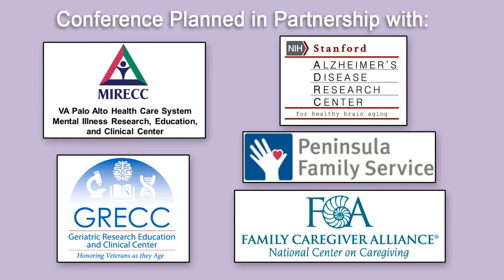Mary E. Matthiesen: Preparing Yourself to Start the Conversation: Tips & Tools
Starting the conversation isn't easy for anyone.  Ms. Matthiesen led an interactive activity to connect attendees to the 'why' of advance care planning and shared two tools for attendees to use when implementing community-based initiatives to increase advance care planning, including the "Take Charge!" toolkit that Mission Hospice & Home Care developed together with 13 other non-profits and agencies, as well as the Conversation Project's Starter Kit.